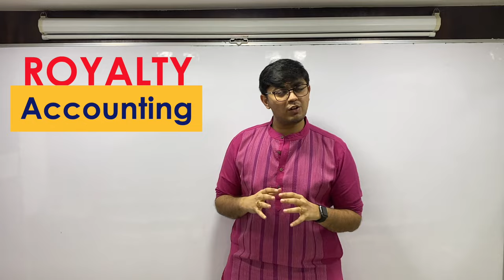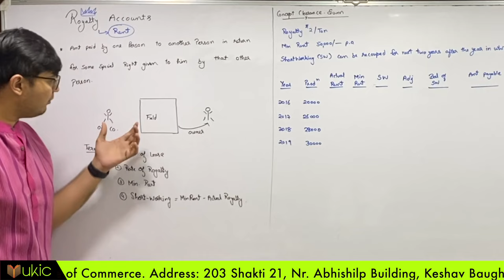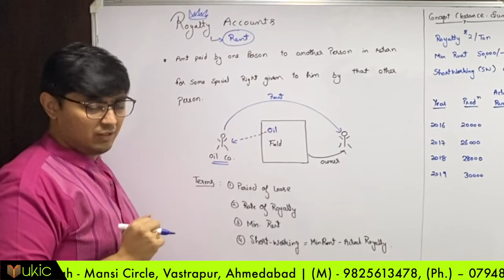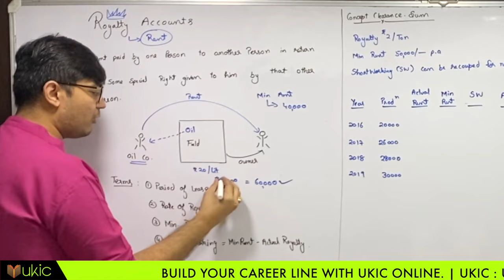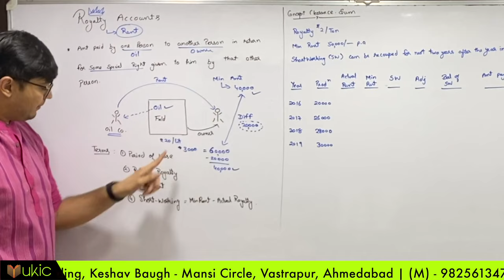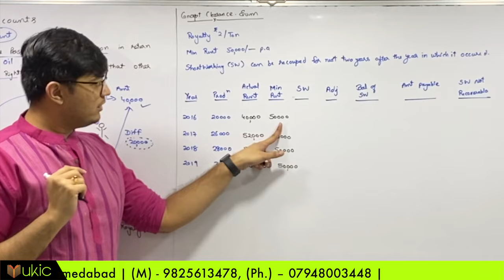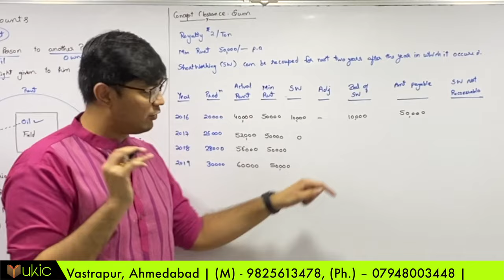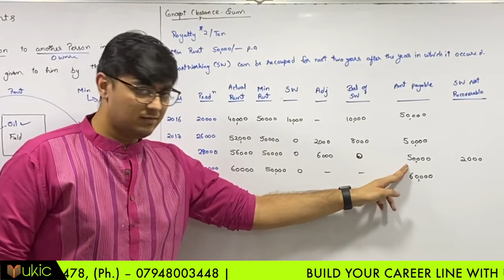Royalty Account B.Com BBA – #1 Lecture for GLS University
#1 royalty accounting [introduction]

In this video, I have solved a simple problem of royalty accounts
The introductory video of royalty accounts along with its meaning and some basics terms are explained.
Also in this introductory video of royalty accounts along with its meaning and some basics.

This sum shows the basic concept of royalty account.

Many students were asking for the B.Com first year Accounts in Hindi especially Royalty Accounts.

Topics Covered
* Royalty account and it's ledgers
* Entry royalty account

After watching this video you would be familiar with all the concepts of royalty accounts and also the important terms in this chapter...